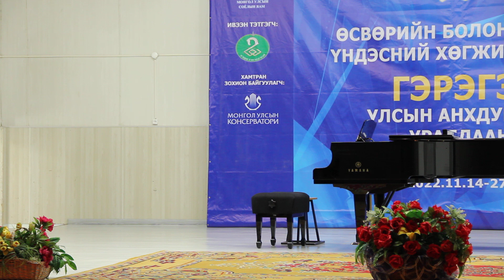Гэрэгэ улсын анхдугаар уралдаан Үлээвэр А ангилал 1-р шат